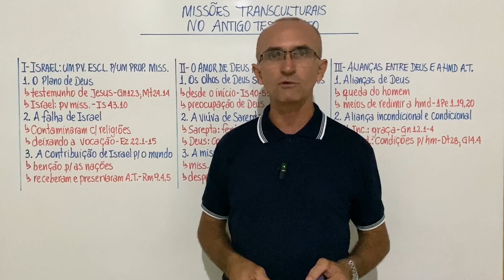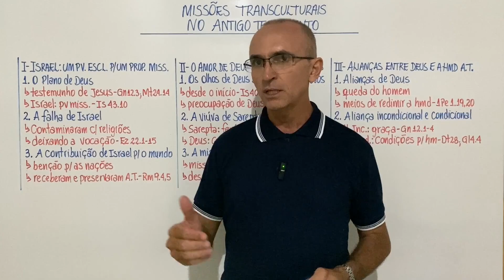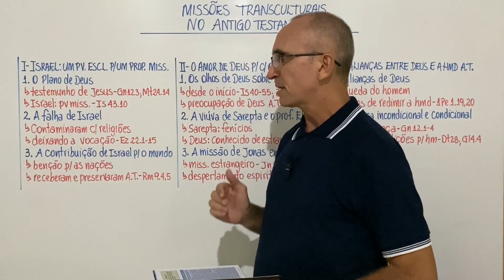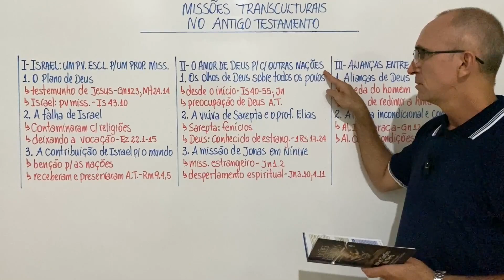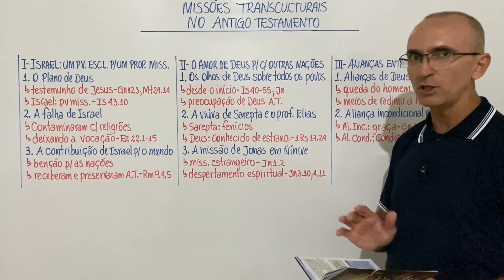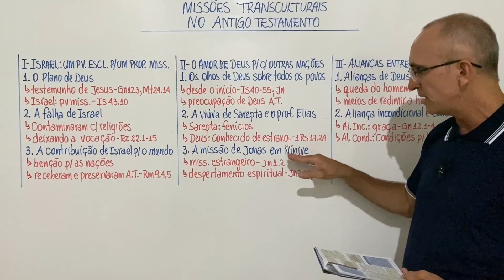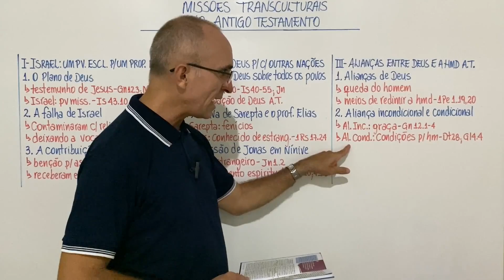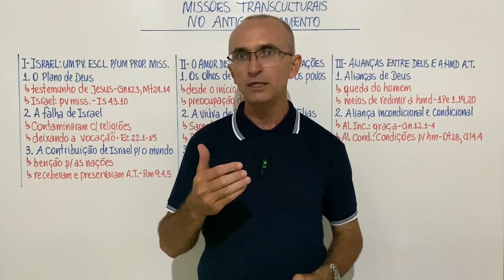EBD Lição 3 Missões Transculturais no Antigo Testamento Resumo de Aula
A Lição 3 “Missões Transculturais no Antigo Testamento” traz o essencial do conteúdo da aula de forma objetiva e esquematizada, adaptando a proposta pedagógica da lição e seus objetivos.

Ajude o canal compartilhando nossos vídeos.
Visite o Instagram cristao_missionario e conheça o trabalho de missões nos destaques.

O Resumo de Aula é um canal que tem inicialmente o objetivo de trazer subsídios para as aulas da Escola Bíblica Dominical como esquemas, resumos e comentários enriquecedores, numa visão bíblica, teológica e histórica.

REFERÊNCIAS:

BÍBLIA. Português. Bíblia Sagrada. Texto bíblico: Almeida Revista e Corrigida, 4 ed., 2009 – Sociedade Bíblica do Brasil. Rio de Janeiro-RJ: CPAD, 2009.

GABY, Wagner. Até os Confins da Terra: Pregando o Evangelho a Todos os Povos até a Volta de Cristo. Lições Bíblicas 4º trimestre de 2023. Rio de Janeiro: CPAD, 2023.